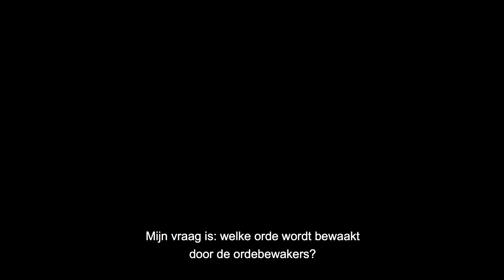Un pays qui se tient sage | Nederlandse trailer | vanaf 4 maart op Picl en Vitamine Cineville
In een tijd waarin de onvrede over sociale ongelijkheid in Frankrijk toeneemt, wordt er bij demonstraties steeds vaker en steeds harder ingegrepen door de politie. In UN PAYS QUI SE TIENT SAGE (een land dat zich goed gedraagt) onderzoekt journalist en filmmaker David Dufresne de manieren waarop overheden het gebruik van geweld tegen eigen inwoners rechtvaardigen. Hiervoor confronteert hij een panel van Franse burgers met schokkende beelden van de gele hesjes-demonstraties en nodigt hij hen uit te reflecteren op de heersende sociale onrust en het recht, of onrecht, op het gebruik van geweld door de staat.

- De Volkskrant ★★★★
“Un pays qui se tient sage is een gelaagd oorlogsverslag in vredestijd.”

- NRC ★★★★
“de film is relevant en zal dat nog even blijven”

- De Filmkrant
“Un pays qui se tient sage is een sociaal geëngageerde documentaire waarbij Dufresne het belang van de dialoog onderstreept, en de kijker dwingt om zelf na te denken over het idee van rechtshandhaving.”

- Het Parool
“een constant fascinerende botsing tussen theoretische, intellectuele gesprekken en de uiterst chaotische fysieke realiteit van de protestbeelden. Enerverend, intelligent, en activistisch zonder drammerig te worden.”

Regie: David Dufresne
Genre: documentaire
Frankrijk 2020
Frans gesproken, Nederlands ondertiteld
Lengte: 86 min
Release: 25 februari op Picl en Vitamine Cineville